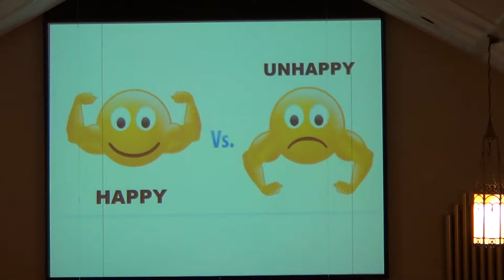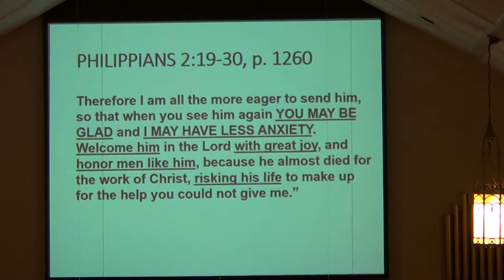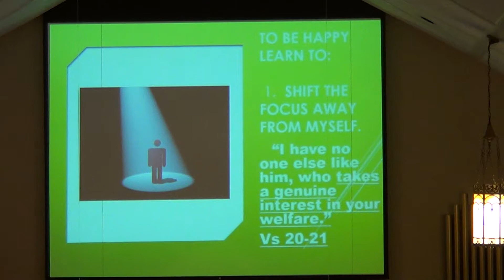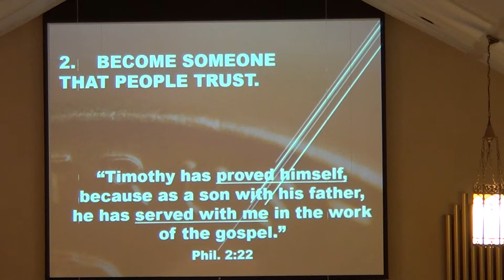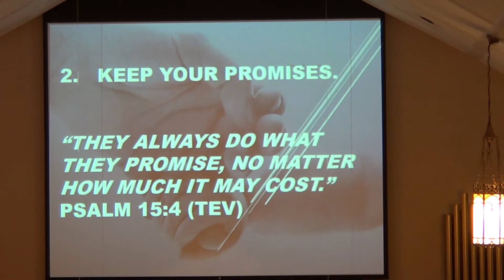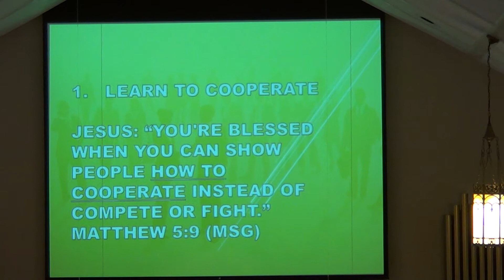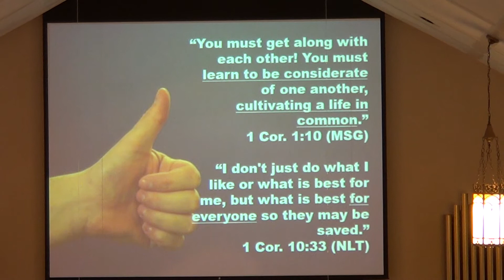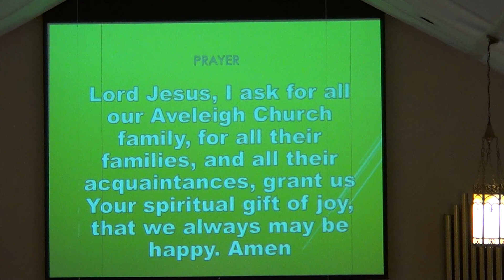Happiness in Learned not Earned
The Bible's Book of Philippians is the happiest book in the bible. Its 4 chapters contain 17 references to the term Happiness. You may start here to becoming a happier person.